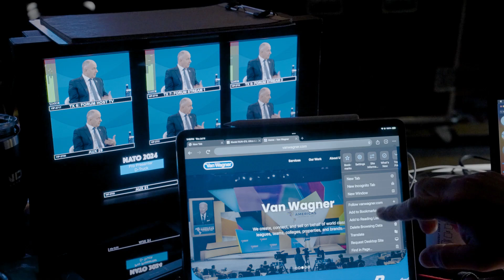NATO Summit 2024 Case Study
NATO (National Atlantic Treaty Organization) commemorated its 75th anniversary of the Alliance in Washington, D.C. where the North Atlantic Treaty — NATO’s founding document — was originally signed in 1949. Historically our team has provided AV and broadcast services, but this year Freeman stepped in to elevate the NATO Summit with design direction, engineering expertise, and concept execution that involved design and collaboration across four different facilities in four different cities.